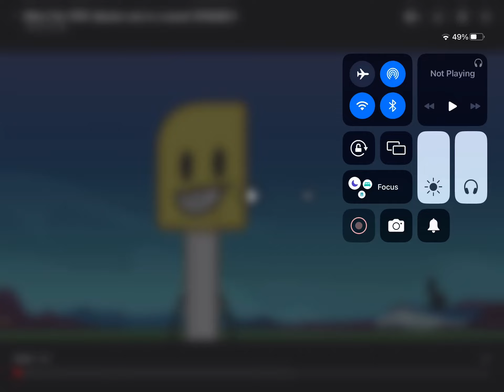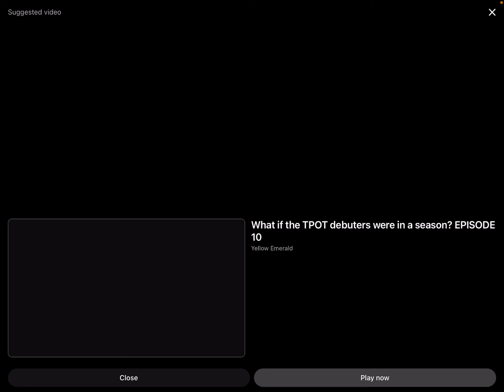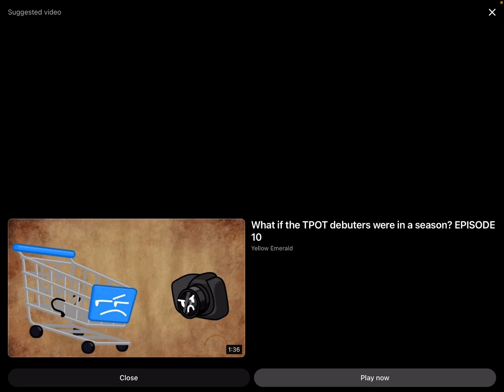LovelyMangaGirl reacts to What if the TPOT Debuters were in a season? Episode 9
I can't with this episode! Did you see the way Leek kissed Shampoo? Onigiri found that disturbing! So did I! There's no challenge next episode because Rubber Spatula wanted the 10 remaining contestants to celebrate for making it this far in the game! Until Battery did a lot of good things to make the world a better place!

Previous reaction video: What if the TPOT Debuters were in a season? Episode 8
Next reaction video: What if the TPOT Debuters were in a season? Episode 10